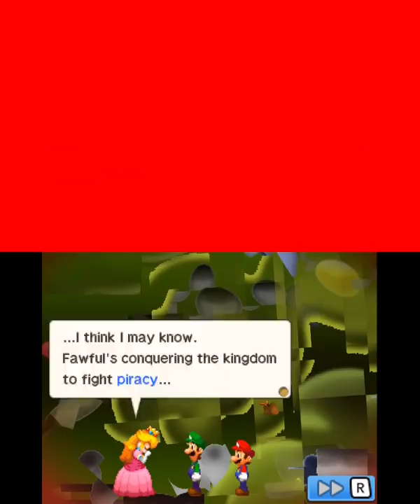Mario & Luigi: Bowser's Inside Story + Bowser Jr.'s Journey (Anti-Piracy Screen)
An anti-piracy screen displayed to prevent illegal circumvention of copyright in Mario & Luigi: Bowser's Inside Story + Bowser Jr.'s Journey. As this remake is the final game in the series, it appears Alpha Dream has done everything they could to prevent pirates from stealing their software. Unfortunately, we all know now that Alpha Dream went bankrupt.